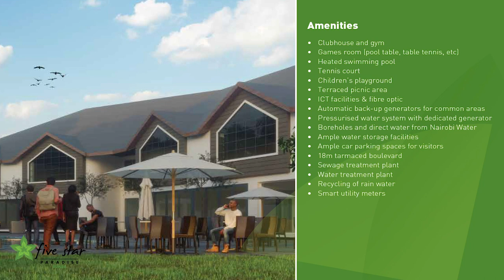Enjoy Absolute Countryside Luxury Living at Five Star Paradise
Set in spectacular scenery on the fringes of Nairobi City is the award winning Five Star Paradise, a lush gated community in the countryside built for absolute countryside luxury.

Five Star Paradise won Best Residential Development, Kenya in the 2019 International Property Awards. It consists of 182 exquisite 3-, 4- & 5-bedroom villas and 66 4-bedroom townhouses - all on 40 acres of serene rolling hills.